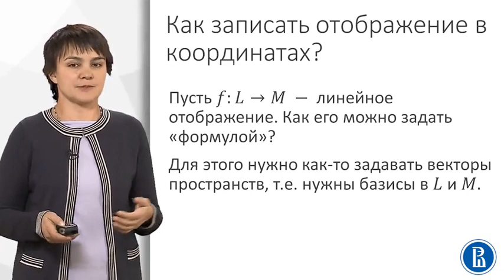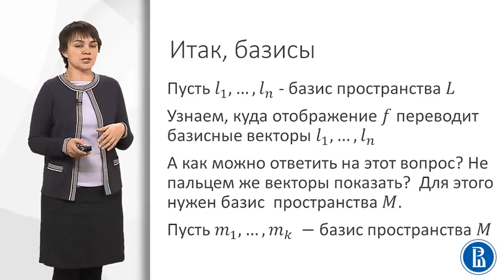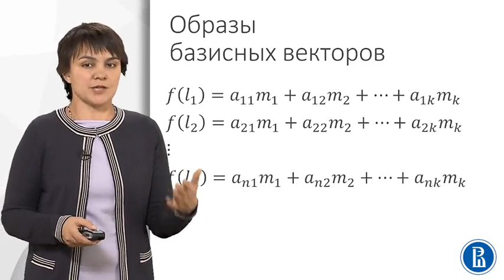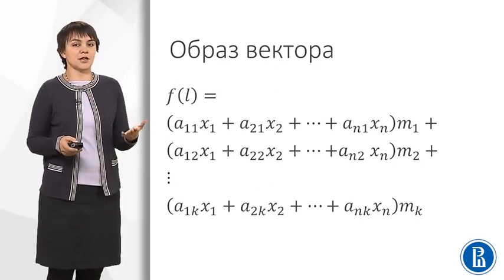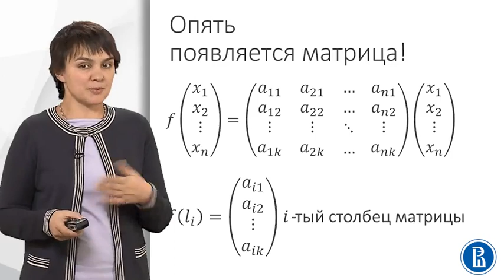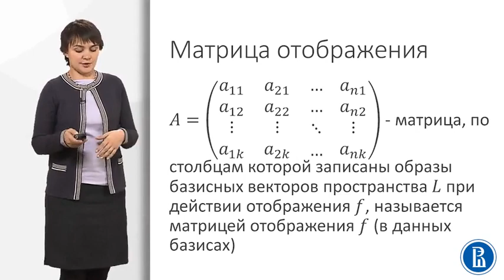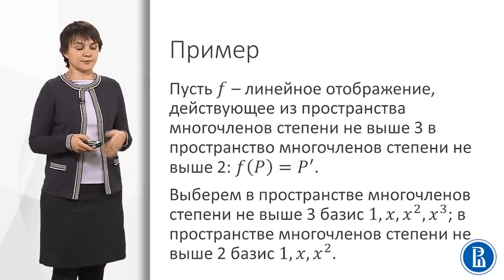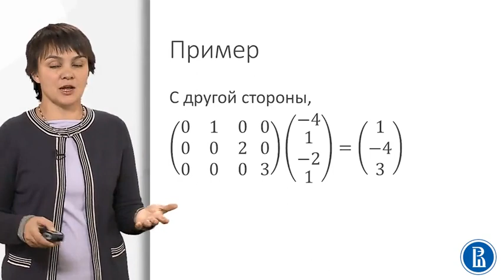7 1 Матрица линейного отображения